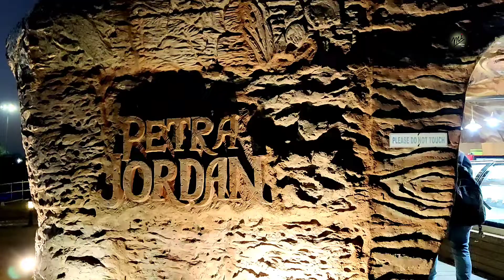7 wonders of the World || Seven wonders of the world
Seven Wonders of the World by Media Inc.
Details video of 7 wonders of the world with information